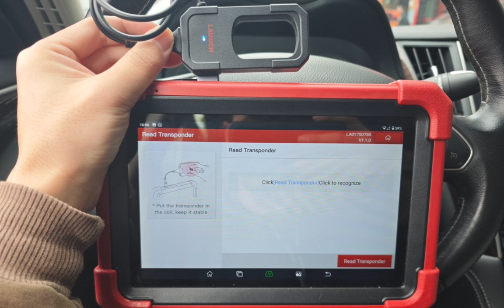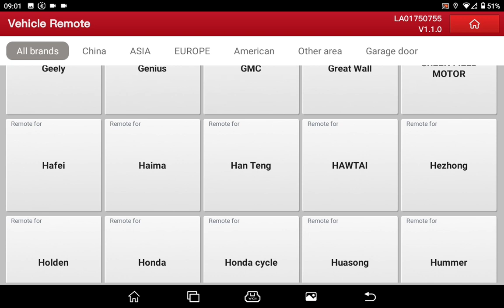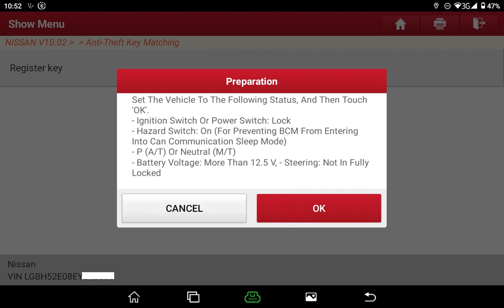Nissan by using X-431 IMMO ELITE and X-431 Key programmer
This video is about Key generation and key programming of Nissan by using X-431 IMMO ELITE and X-431 Key programmer

𝙇𝘼𝙐𝙉𝘾𝙃 𝙓𝟰𝟯𝟭 𝙄𝙈𝙈𝙊 𝙀𝙡𝙞𝙩𝙚
𝙇𝘼𝙐𝙉𝘾𝙃 𝙓𝟰𝟯𝟭 𝙆𝙚𝙮 𝙋𝙧𝙤𝙜𝙧𝙖𝙢𝙢𝙚𝙧 𝙭 𝟰 𝙆𝙚𝙮𝙨 𝙎𝙚𝙩